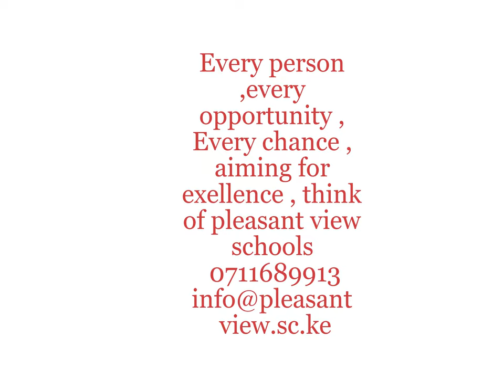Excellence at pleasant view schools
This video describes the learning activities at pleasant view schools both inside and outside the class.